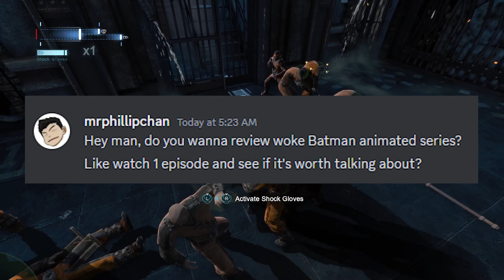Batman: Caped Crusader Season 1 Episode 1 Review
Amazon Prime's Batman Caped Crusader has finally been released. Here is the review for episode 1.